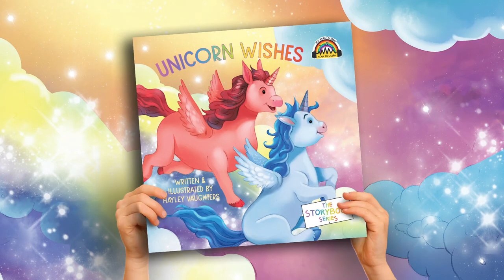Unicorn Wishes | My Read Along | Story About Kindness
Magical unicorns love to grant wishes for all the best bears! Read and follow along as the unicorns visit all of their bear friends. With simple sentences, a clear voice-over, and highlighting text, this book is perfect for little ones early on in their reading career.